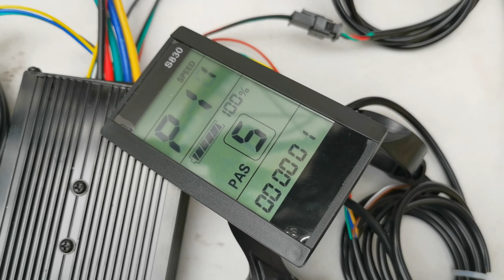700c 28 inch 48V 52V 1000W rear electric hub motor bike conversion kit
* This 700c electric bike conversion kit combines the full E-bike technology: direct drive Brushless Gearless high torque hub Motor to change almost every bicycle into a personal electric bike. Save energy, protect environment and save money with a lot of fun.

Main Features:
. Rim: 700c / 622 double wall Alloy Rim Fit For: 700 × 18C / 20C / 23C / 25C / 28C / 32C / 35C / 40C  - 29er tire
Please note tire/tyre size when you place an order so that we can send a wider rim & fit for your wider tire/tyre.
. Spoke: 12 gauge / 184mm Length × 36 pcs
Default: Black spokes
Optional: Silver spokes -- Please leave message.
. Engine: Bldc hub motor
. Voltage: 48V / 52V
. Power: 1000W
. Efficiency: 90.5%
. Max speed: 70.0 kmh -- 45mph Default Optional other speed: 35mph or 25mph,15mph...please leave message
. Mechanical brake: Disk or  V
. Freewheel / Cassette: space for single speed... 6 speed or max 7 speed Default: Fit for Screw on Sprocket If install Cassette Sprocket,please leave message
. Cable location: shaft end, Left
. Cable length:100cm / 40"
. Install: spacing of 135mm fork
. Noise:  60 db
. Surface: Black painted

. Driver: brushless controller
Default: Heat Shrink Bullet Crimp Female Male Wire Connectors Electrical Terminals for battery plug.Leave message Optional: XT-60
. With LCD: YES
. Rated Voltage: DC 48 / 52 Volts
. Min. Voltage: DC 40 ± 0.5 V
. Rated power: 1000 Watts
. Casing material: aluminum
. Maximum Current: 26 A ± 1 Amps
. Thermal: aluminum shell and the substrate
. Waterproof design

LCD-830, More Function:
* Cruise - Yes
* Forward & Backwards Optional: On / Off
* Speed  0 - 5  - "0" is off throttle. "1" is the slowest. "5" is the fastest.

Package Content:
1 x 700c 48V / 52V 1000W rear hub motor wheel
1 x 48V / 52V 1000W 12-MOSFET motor controller
1 x LCD-830
1 x Twist throttle -- Cable length: 1500mm
1 x Brake levers -- Cable length: 1500mm
1 x Three button switches  control cruise, regen brake, reverse ..  -- Cable length: 1500mm
1 x Pedal assist -- Cable length: 1000mm

Net Weight: 11.2 kg   /   Gross Weight: 12.5 kg